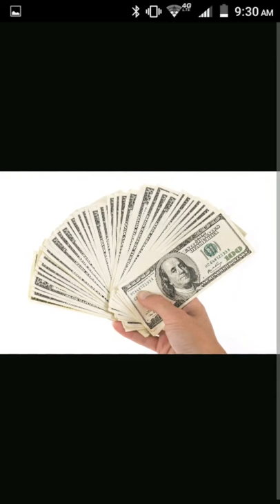679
679
♫(Fetty Wap - 679 (feat. Monty) )
created using @flipagram